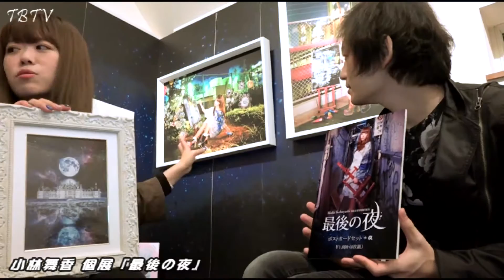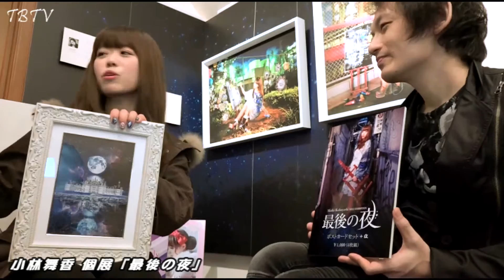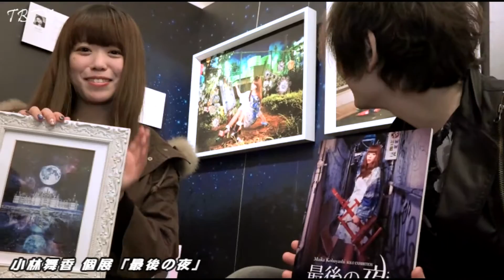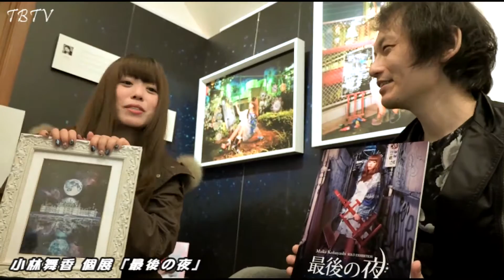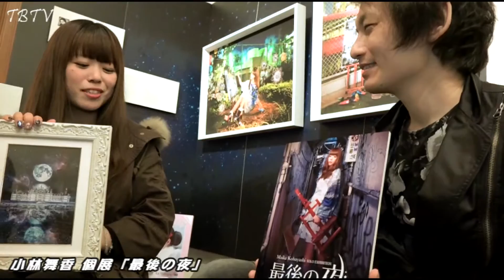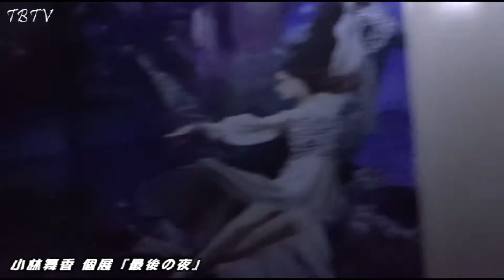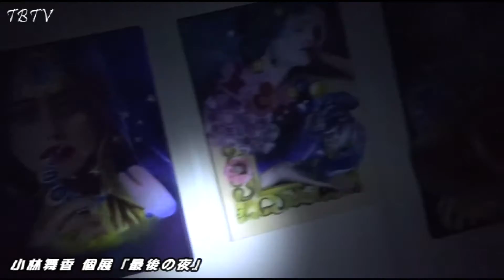小林舞香 個展 『最後の夜』 リポート／後編